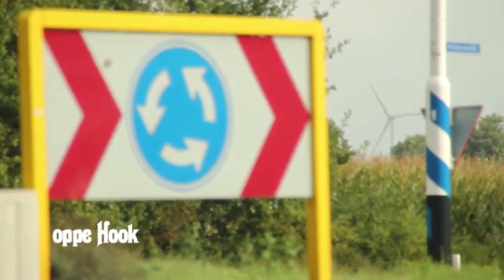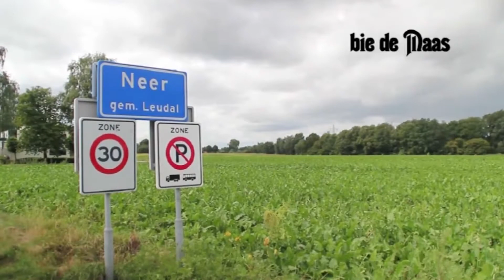Lied 7 Aöveral Woea Ich Kiek